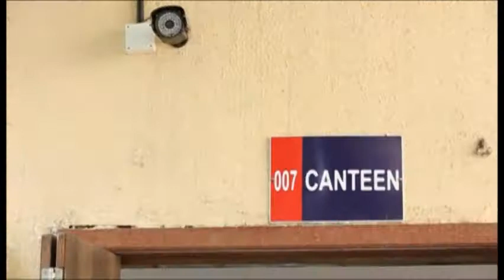royal international school Canteen